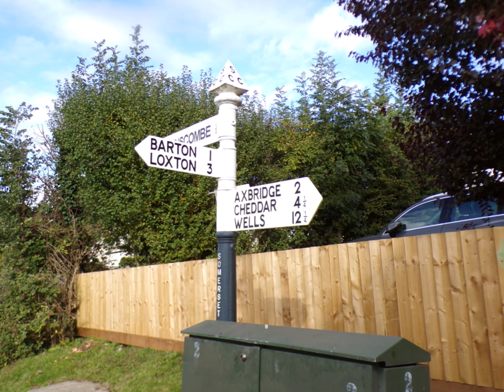Crook Peak Hike, Part IX--the final part as I descend to the Winscombe Church of St James The Great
The end of today's great hike in the beautiful Somerset countryside BUT folks shortly after this walk I went back for another hike--this time starting from Winscombe on a circular hike including Compton Bishop--an extension of the Crook Peak Hike--come up very soon --all ready to place online--already some parts  on FB in advance: Wincscombe Circular Hike on the 27th October 2024